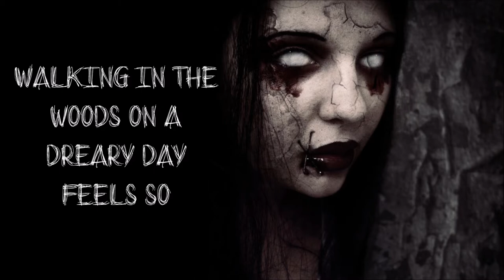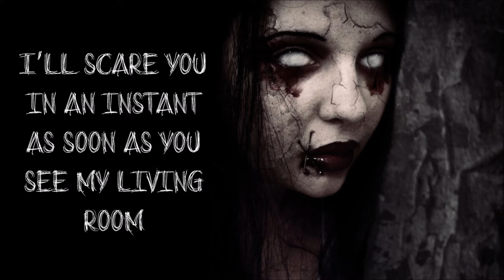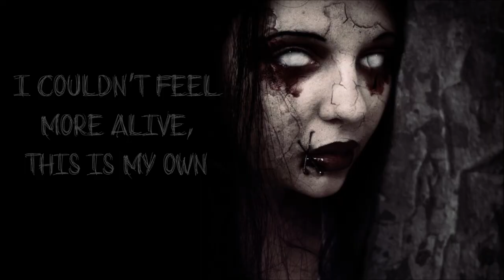As Long As It's Dark - Jules Marie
This is my very first lyric video & I will likely not be making anymore. I just felt like doing this song because I am infatuated with it & there is currently no videos for it on here. I know it is very choppy & laggy, but like I said I've never made a lyric video before & by the time I was getting to the end of the song I was losing my drive to do it. So, again, I reiterate one more time if there are any bad spots, forgive me, I don't claim to be a professional I just did this for enjoyment & to share this lovely song with everyone else. I'm actually a bit frustrated because in the end the lyrics are out of sync even though prior to saving the video they were in sync. Oh well, I give up. Enjoy.

This was created solely from my Window's Movie Maker, I used font called "go around the books" that I downloaded from dafont for photoshop.

All copyright to Jules Marie